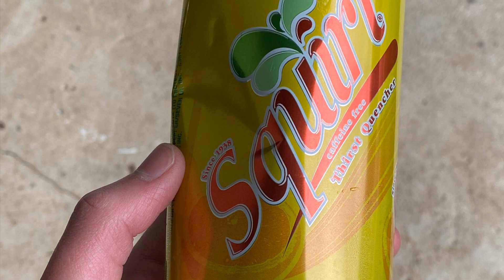Environment Pollution in Monterey Bay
The film brings awareness to the issues of pollution in the Monterey Bay area. It provides tangible local  examples as well as solutions

by Manuel Salgado-Belmontes